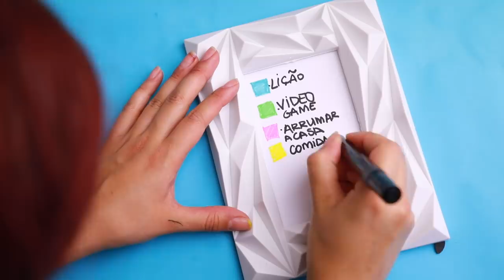OS MATERIAIS ESCOLARES MAIS FOFINHOS DO MUNDO | KIM ROSACUCA